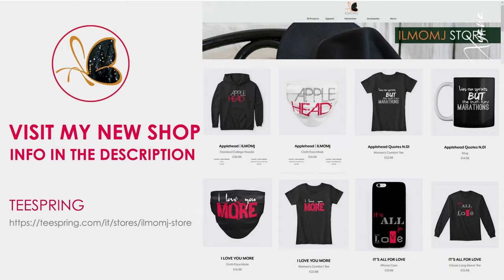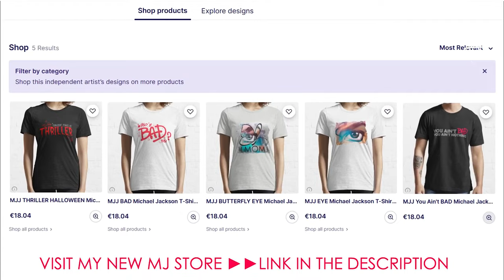ᴴᴰ Michael Jackson ღ OFF THE WALL | SUB ITA#xyanaღILMOMJ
►►► MJ'S SONGS PLAYLIST | Michael Jackson ~ MUSIC MIX ~ Tribute of L.O.V.E. ~ xyanaღILMOMJ

°°°ENG°°°
HD / high resolution video.
This video is part of a collection that will be titled "The story behind the songs" in which I will try to give information on some of Michael Jackson's songs.
The collection will cover his entire career, from his early days with the Jackson 5 to the 2000s.

This time we I choosed the song "Off The Wall".

The notions collected are drawn in part from Michael's autobiography entitled "Moonwalk" , from Michael Jackson's book "All the songs (The story behind every track)" and Wikipedia.

This video collects a live mix of "Off The Wall" taken from Destiny Tour to Bad Tour.

The performances included are:
► The Jacksons -  Off The Wall _ Triumph Tour L.A. 1981
► The Jacksons -  Off The Wall _ Victory Tour Toronto 1984
► Michael Jackson - Off The Wall - Bad Tour Yokohama 1987 - HD
► Michael Jackson - Off The Wall Medley - History Tour 1997
► The Jacksons - Off The Wall - Triumph Tour Memphis 1981
► The Jacksons - Off The Wall Live - Destiny Tour 1979 Oakland HQ

°°°ITA°°°

Video HD / ad alta risoluzione.
Questo video fa parte di una raccolta che si intitolerà "The Story behind the songs" (la storia dietro alle canzoni) in cui cercherò di dare delle informazioni su alcuni brani musicali di Michael Jackson.  La raccolta riguarderà la sua intera carriera, dagli esordi con i Jackson 5 fino agli anni 2000.

In questa occasione tratteremo del brano "Off The Wall".

Le nozioni raccolte sono tratte in parte dall'autobiografia di Michael dal titolo "Moonwalk" e dal libro Michael Jackson "All the songs (The story behind every track)".

Questo video raccoglie un mix live di "Off The Wall" del Victory e Bad Tour.